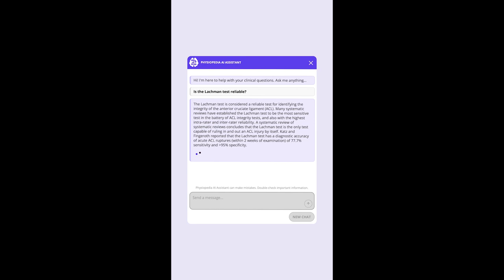Ask the Physiopedia AI Assistant – Is the Lachman test reliable?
In this video we ask the Physiopedia AI Assistant – Is the Lachman test reliable?

✅All Full and Pro Physiopedia Plus members can use this TODAY
🆓Trial Plus members have 1 week to play with it for free

Physiopedia Plus is a subscription site that offers internationally accredited continuing education and professional development opportunities for the global rehabilitation community in 6 languages. Your subscription fees fund the Physiopedia charity website to keep it updated and openly accessible to all 🙏